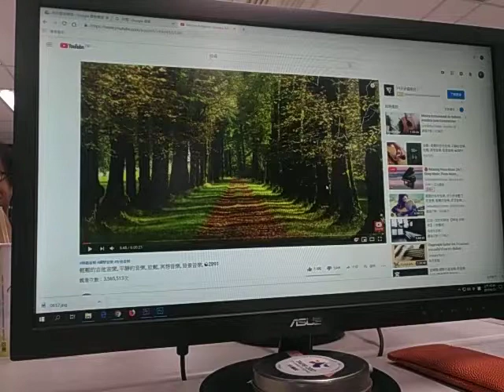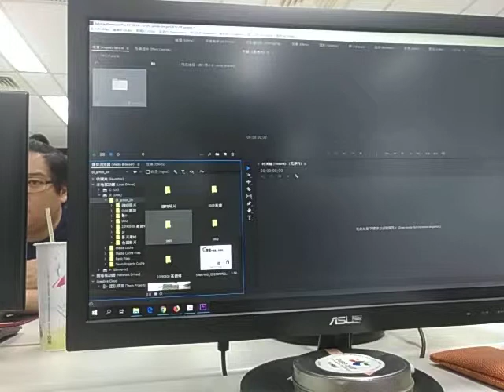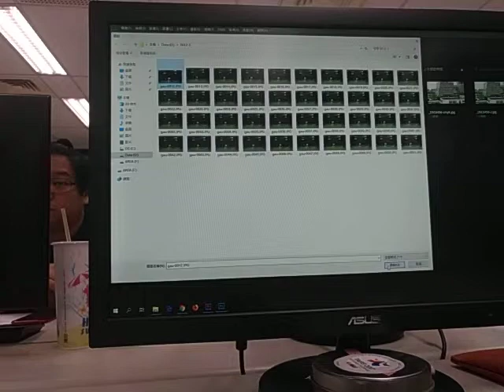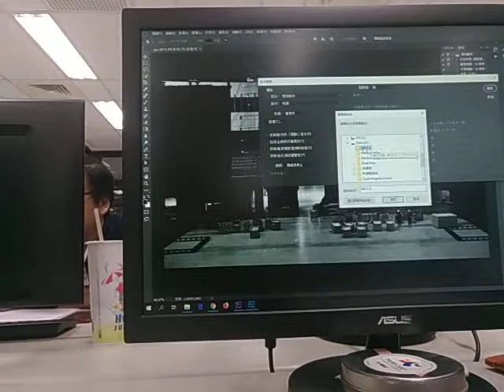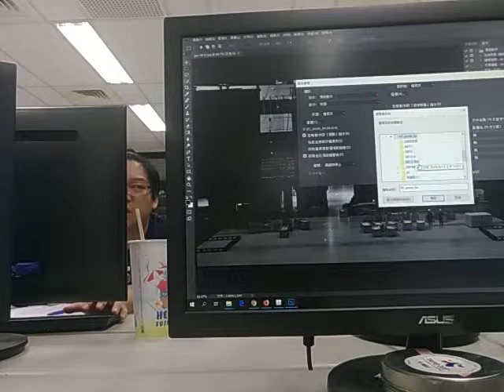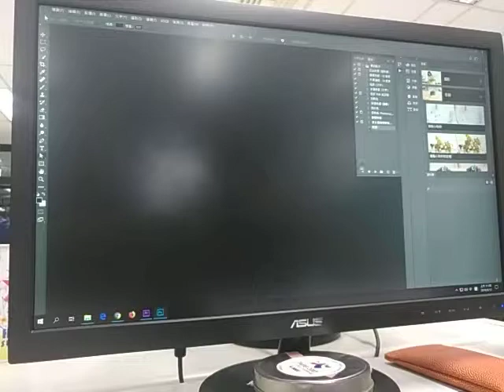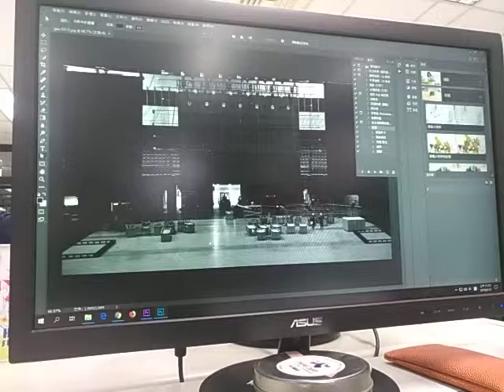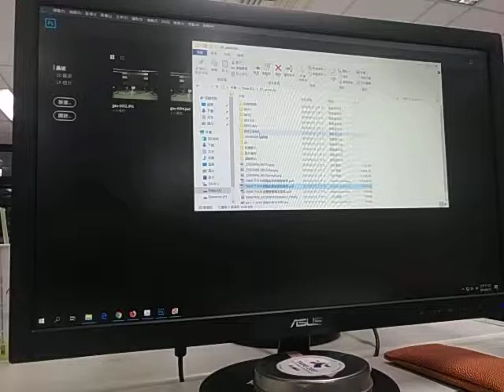林柯P學3C @PR-CC-04 0611 初學記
林柯P 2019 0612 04 Premiere CC